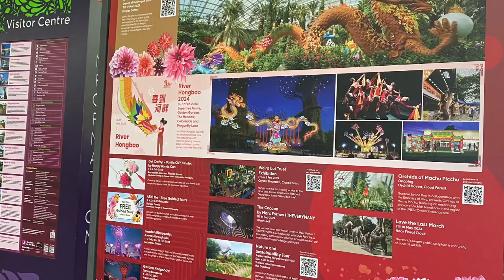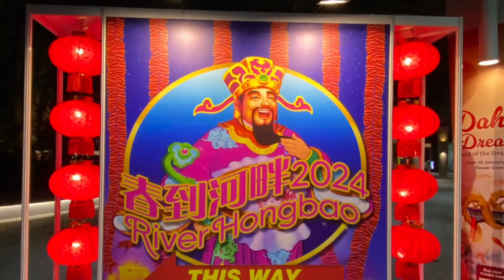兔年三十喜团圆@garden by the bay 剪辑